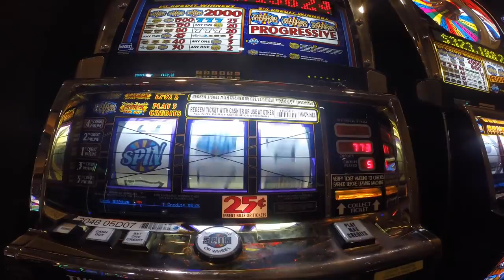Lake Tahoe July 2015 GoPro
Song: BLUELOVE
Artist: Lisbon